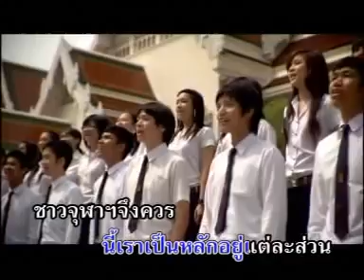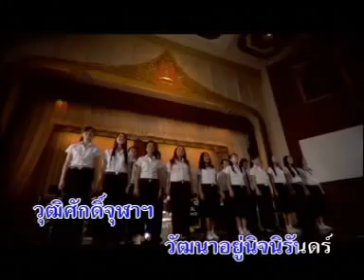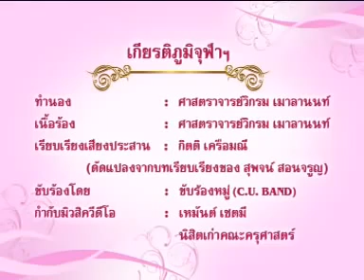เกียรติภูมิจุฬาฯ - วง C.U.BAND